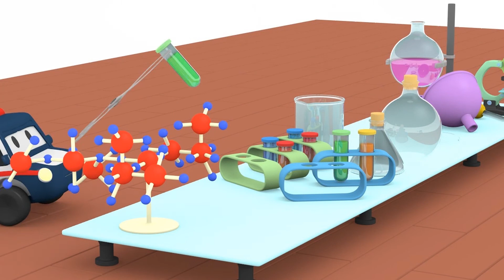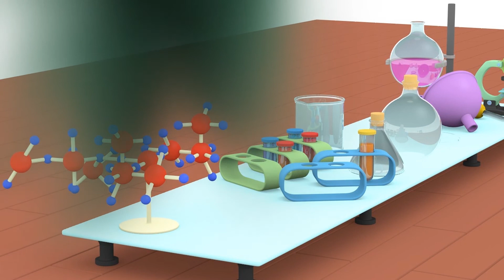幼儿早教卡通 - 让人惊喜的马戏团 - 迷你卡车乐园 Tiny Town 👶幼儿早教卡通: Educational Cartoons for Kids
欢迎来到迷你小镇！

欢迎来到迷你小镇！这是一部让孩子们快乐的动画片，这里有各式各样的街道汽车和建筑汽车。在迷你卡车和迷你小镇系列动画里，孩子们可以与街道汽车里的警车、消防车、救护车和建筑汽车里的吊车、推土机、挖掘机一起快乐地玩耍。

看最新的早教课程，学习字母、数字、形状、颜色 ➢ 与迷你卡车一起学习 ➢和翻斗车一起学习 ➢ 和恐龙戴诺一起学习 ➢和火车泰德一起学习 ➢ ➢ Learn with Jeppy ➢卡车伊森，戴诺，迷你卡车，火车泰德 | Learv TV 频道的新动画 ➢ 跟戴诺、伊森、泰德、迷你卡车学习颜色 ➢ 跟戴诺、伊森、泰德、迷你卡车学习形状 ➢ 跟戴诺、伊森、泰德、迷你卡车学习数字 ➢跟拖车汤姆、超级卡车卡尔、火车特洛伊、巡逻队的警车、消防车一起探索神奇的汽车城